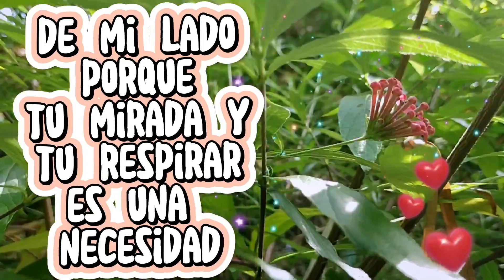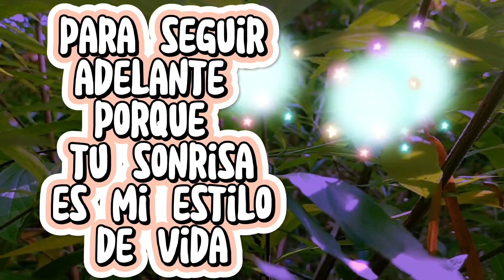No te alejdes de mi lado mi amor, Frases de amor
Poesía sin Límite Enamora a esa persona especial con los hermosos videos romanticos